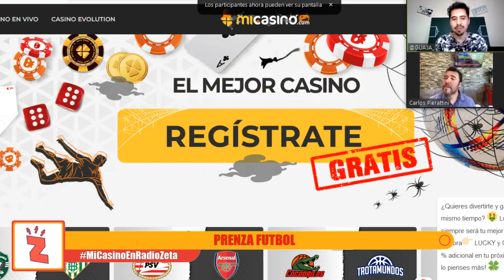PrenZafútbol: Arturo Vidal arriesga su físico por la final de la Libertadores con Flamengo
En la previa de la final de la Libertadores entre Flamengo y Paranaense, Rodrigo Guajardo y Carlos Pierattini analizan las chances de Vidal y Pulgar de lograr la corona, además de debatir si el formato de final única fracasó en Sudamérica. Junto a eso, todas las noticias del fútbol chileno.